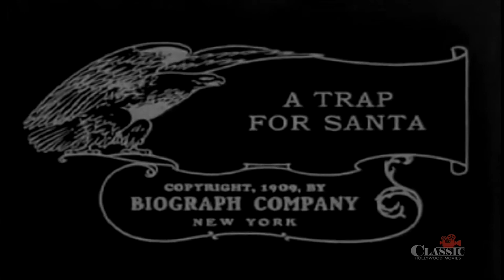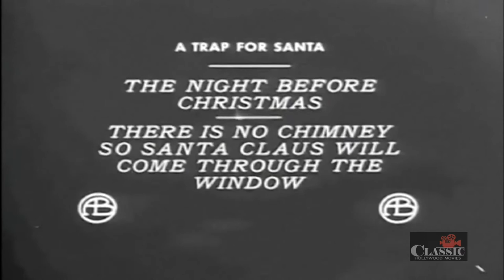A Trap for Santa Claus (1909) | Short | DW Griffith | Henry B. Walthall | Marion Leonard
Watch A Trap for Santa Claus, directed by DW Griffith starring Henry B. Walthall, Marion Leonard, Gladys Egan on Christmas Movies & TV Shows!